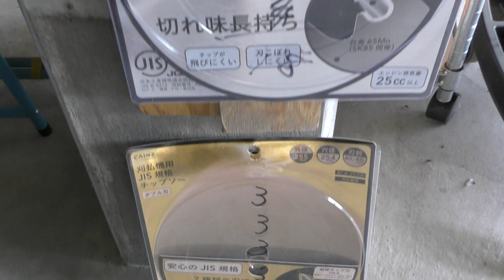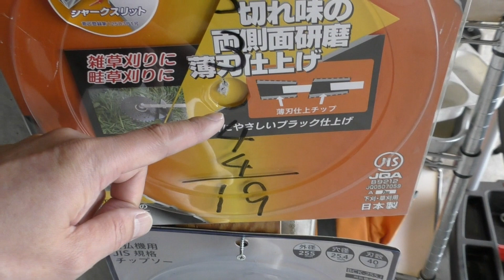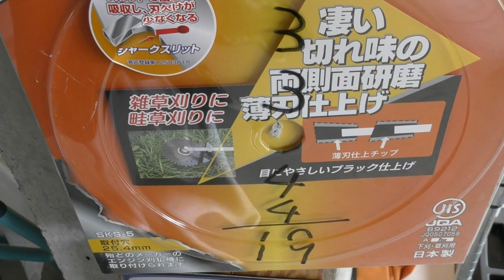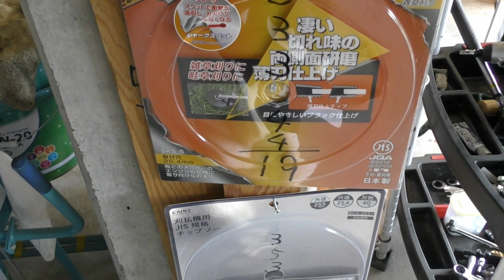【草刈り】春草には切れ味抜群ブラックシャーク！AZ PREMIUMレビュー！【刈払機】【防草族】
Samuraiチャンネルの登録をお願いします。

春の草刈りにはブラックシャークですね！
その理由を紹介します。
また、前回の動画で紹介したエーゼットの２サイクルオイル　プレミアムのインプレッションを行います。

草刈りの担い手対策として、私たち現役世代が楽しく草を刈ることが大切だと考えています。
そして昨年からの課題、カッコ良く楽しく草を刈り女性にモテることが大切ではないかということで地域の課題解決に挑みます！

そして、みんなの役にたつ防草行為と自己責任を入会の条件とします(笑)

防草族ステッカーはメルカリでお譲りしています。

動画内で使用している商品紹介
三陽金属 日本製 草刈機用チップソー ブラックシャーク 両側刃 255mm

AZ(エーゼット) 高性能 2サイクルエンジンオイル PREMIUM 300ml

AZ(エーゼット) 燃料添加剤 FCR-062 FP013 300ml

チャンバー関係
RC HSP FG 1：5モンスタートラックカーシルバー

ディッキーズ ストレッチデニムツナギ D-706

デイトナ ライドバー2(ポリッシュ仕上げ) ナローアップ/ブラック

キタコ(KITACO) ハイスロットルセット ビッグキャブレター用

デイトナ PROGRIP (プログリップ) バイク用 ハンドル グリップ

キタコ(KITACO) パワーフィルター クロームメッキ φ50

防草族 草刈機 刈払機 lawn mower＃農業